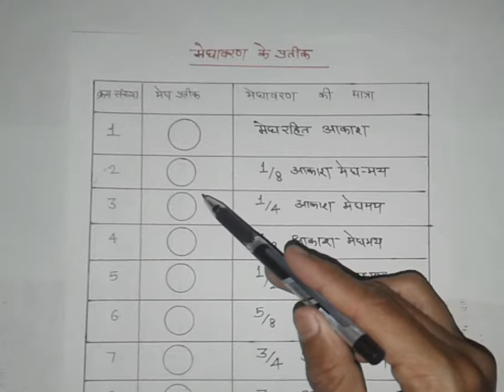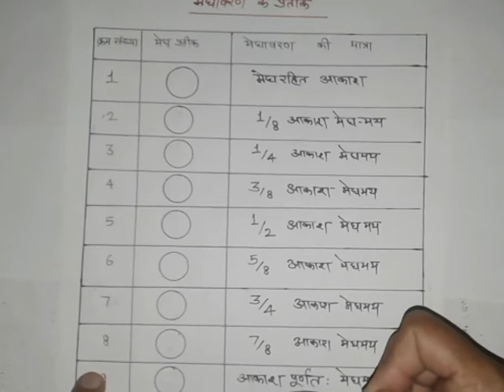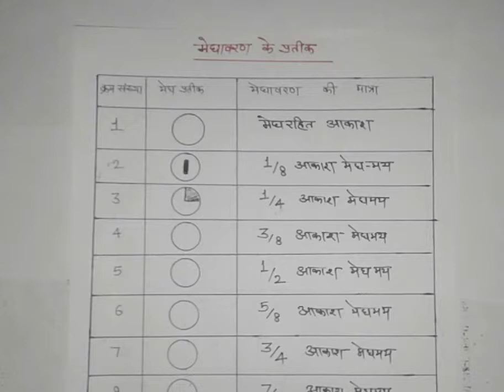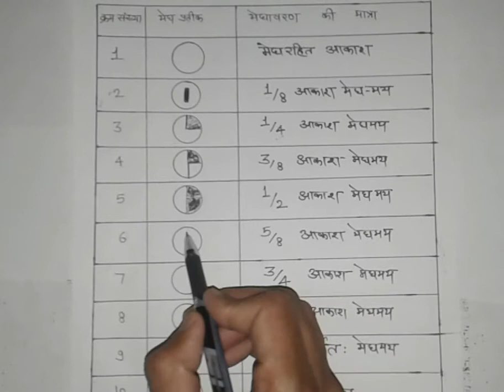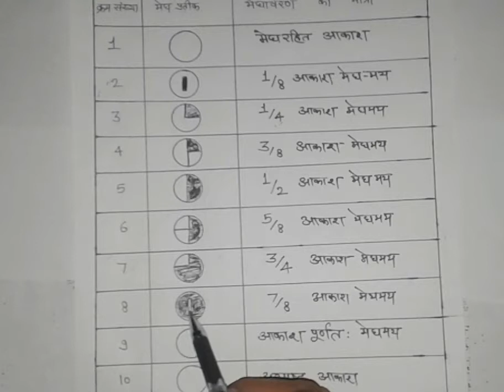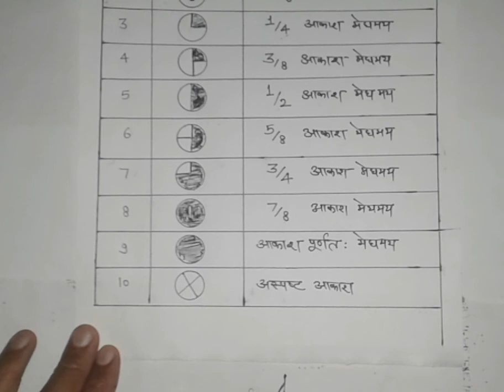SYMBOL OF CLOUD // मेघ (बादल) प्रतीक by RK105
Symbol of cloud by RK105
मेघ के प्रकार
बादल के प्रतीक
भूगोल